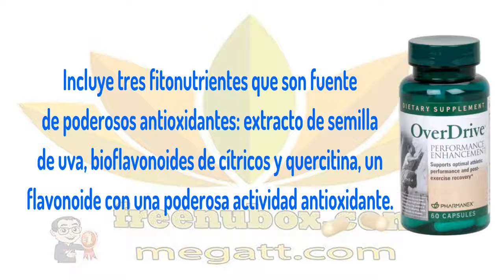🍎NuBox-Español - NU SKIN OVERDRIVE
NU SKIN OVERDRIVE

OverDrive® contiene una mezcla de vitaminas B, antioxidantes, cofactores minerales, enzimas proteolíticas y electrolitos únicos para mejorar el metabolismo normal de la energía durante el ejercicio y la recuperación normal de los músculos después del ejercicio, así como para ayudar a combatir la exposición a radicales libres creada por lo general durante las sesiones de ejercicio.

BENEFICIOS
Es un complemento de vitaminas B-ayuda al cuerpo durante los procesos bioquímicos normales del ejercicio, incluyendo la función nerviosa y el adecuado metabolismo de las grasas, carbohidratos y proteínas.*
Incluye tres fitonutrientes que son fuente de poderosos antioxidantes: extracto de semilla de uva, bioflavonoides de cítricos y quercitina, un flavonoide con una poderosa actividad antioxidante.
Contiene n-Acetil-L-Cysteine, un poderoso aminoácido usado por el cuerpo como base para un poderoso antioxidante, gluthatione.*
Suministra magnesio, el cual tiene un importante papel en las reacciones de transferencia de energía de los músculos.*
Contiene encimas proteolíticas.